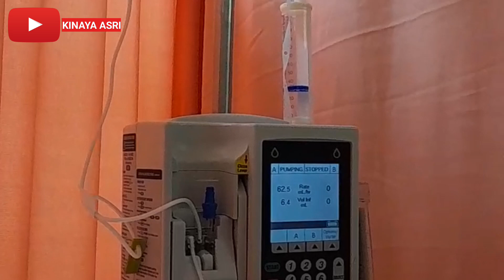MENGINAP DI RUMAH SAKIT TAICHUNG PART 1#taiwan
assalamu,allaikum guyz..hari ini saya berada di rumah sakit veteran general taichung hospital..sedang menjaga pasien sy yg tiba2..muntah2 dan berak darah..yg di rujukke emergency...jd ikutin perjalanan dr rumah menuju rs ya guyz..thank you for wacthing..